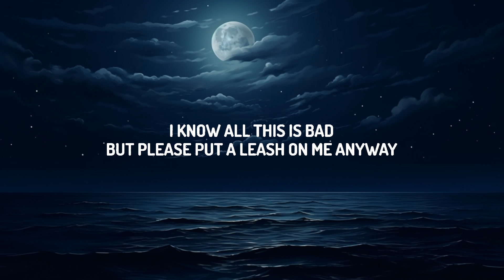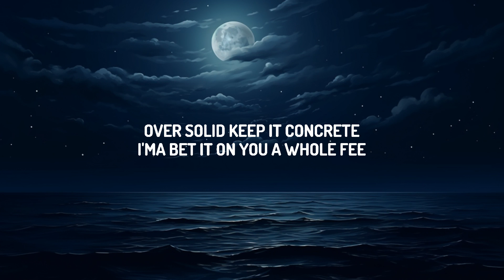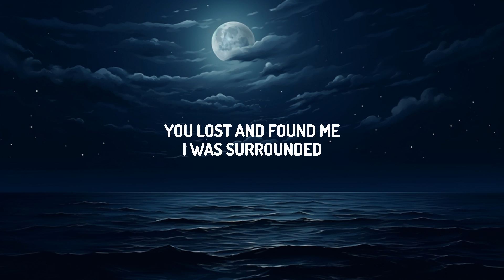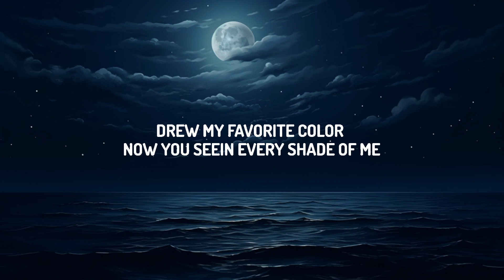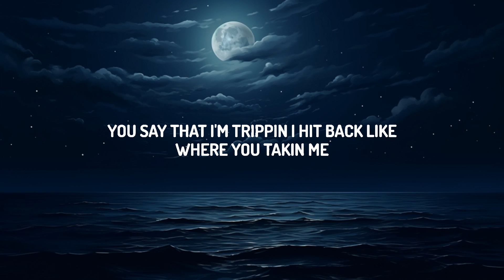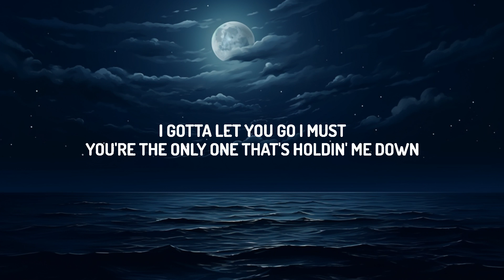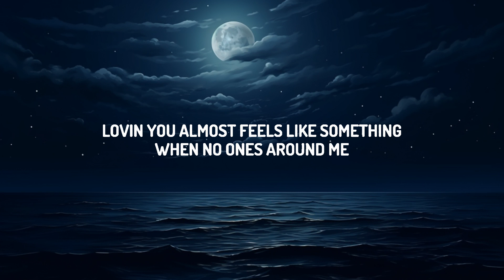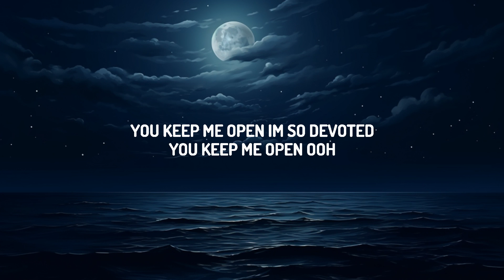SZA - Open Arms (Lyrics) ft. Travis Scott | lyrics Zee Music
♫ SZA - Open Arms ft. Travis Scott

(Lyrics):
[Intro: Norma Rowe]

Open arms
You keep me open, I'm so devoted
You keep me open (Ooh)
Open arms

I know all this is bad

Open arms
You keep me open
Open arms

I'm forever ridin', we forever guided
Pull up on an opp, hit his curb up, slide it (Brr)
Drew my favorite color, now you seein' every shade of me
For you, I try
I'ma bet it on you, a whole fee
Just don't switch sides
I could fire piece your wrist, AP

[Outro: SZA, Travis Scott, & Both]
You're the only one that's holdin' me down (Ooh)
'Cause I'm the only one that's holdin' me down